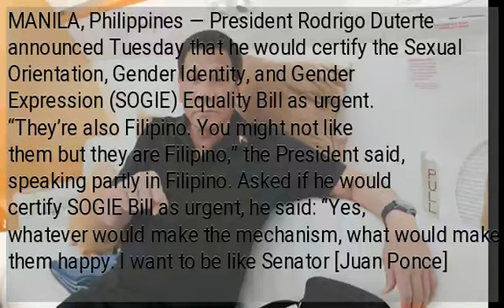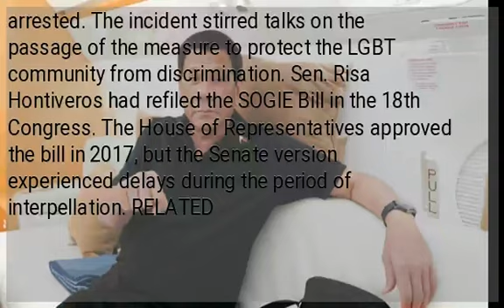Duterte will certify SOGIE Bill as urgent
MANILA, Philippines — President Rodrigo Duterte announced Tuesday that he would certify the Sexual Orientation, Gender Identity, and Gender Expression (SOGIE) Equality Bill as urgent. “They’re also Filipino. You might not like them but they are Filipino,” the President said, speaking partly in Filipino. Asked if he would certify SOGIE Bill as urgent, he said: “Yes, whatever would make the mechanism, what would make them happy. I want to be like Senator [Juan Ponce] Enrile: Gusto ko happy siya [I want her to be happy].” The President was paraphrasing the election campaign slogan of Enrile.: “Gusto ko happy ka [I want you to be happy].” Last month, the President met with lesbian, gay, bisexual, transgender and queer (LGBTQ) advocates in Malacañang, including transgender woman Gretchen Custodio Diez, who made headlines after she was barred using a ladies’ room in Quezon City and arrested. The incident stirred talks on the passage of the measure to protect the LGBT community from discrimination. Sen. Risa Hontiveros had refiled the SOGIE Bill in the 18th Congress. The House of Representatives approved the bill in 2017, but the Senate version experienced delays during the period of interpellation. RELATED...